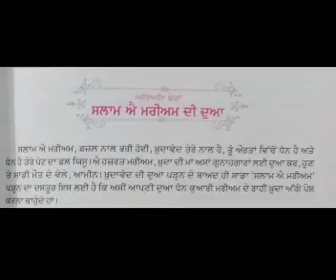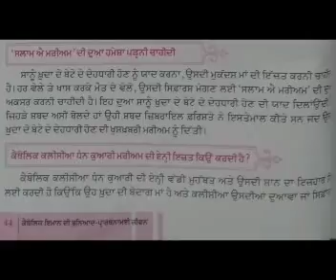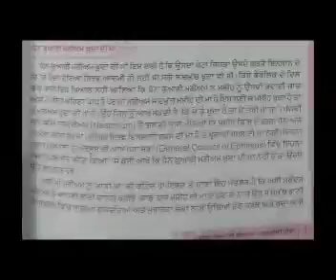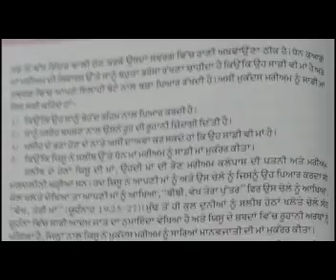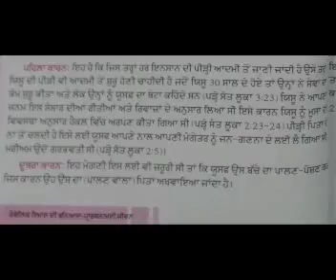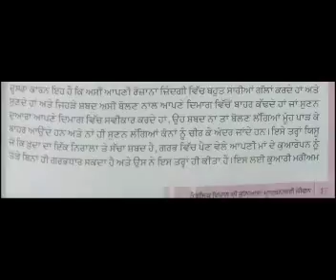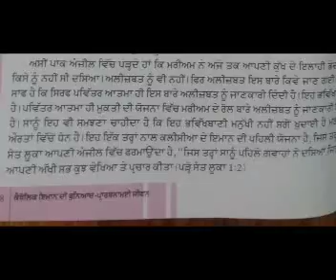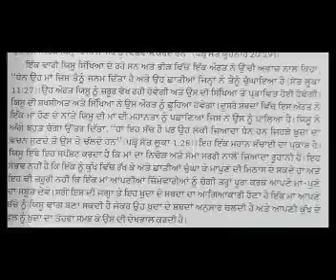Catechism Class 12 lesson 6 part 1